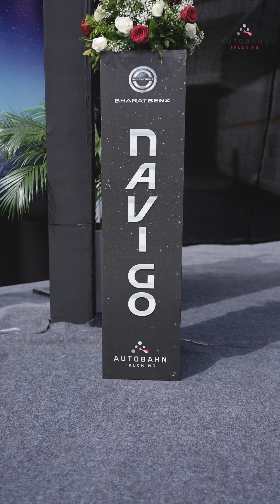Unveiling the All-New Navigo Bus: Ultimate Comfort & Advanced Features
Join us as we unveil the all-new Navigo Bus, designed for the ultimate travel experience. Discover the exceptional features that set this bus apart, including a 6-year, 6-lakh KM warranty for the driveline, motorized ORVM, individual AC ducts, USB/C type charging points, and more. Watch the highlights of the event where we introduce this cutting-edge bus with premium interiors, advanced safety features, and unparalleled comfort.

Key Highlights:

6 Years 6 Lakhs KM Driveline Warranty
50 to 60 days delivery upon booking
1 Year Body Warranty
22+ D Haritha Minda Uno Mega Magnum with 3-point seat belt
Pneumatic doors with pinch protection
JTAC Astro 325 AC unit
FAPS & FDSS safety systems
Rear luggage booths and wiring provisions for TV & music system